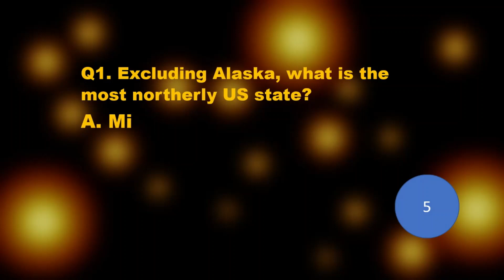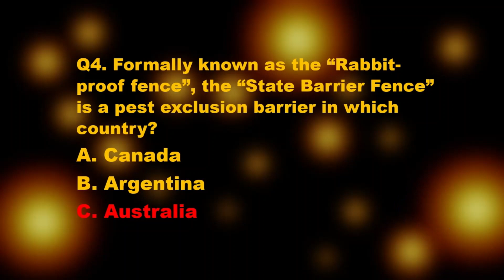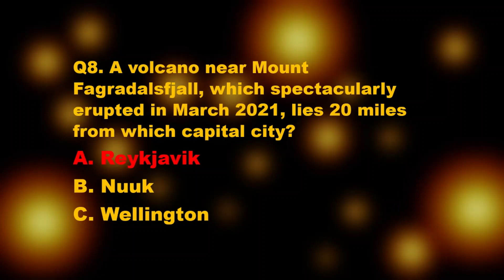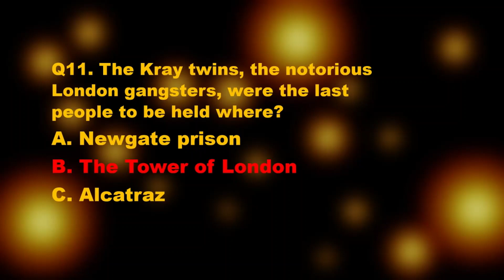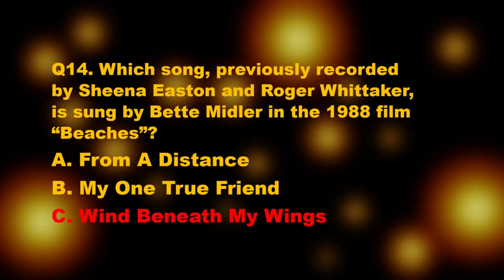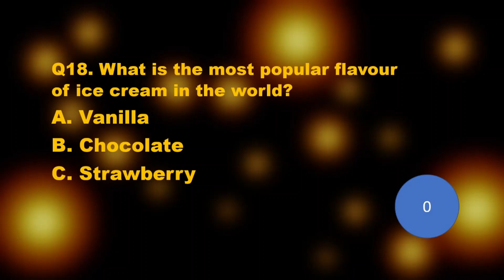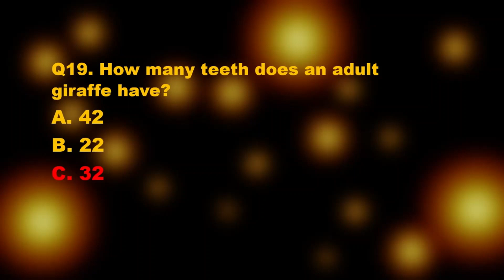Pub Quiz (#47) : 20 Trivia Questions and Answers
Do you know how many teeth an adult giraffe has? Just one of the questions on this 20 question trivia pub quiz. Question are all in multiple-choice format.